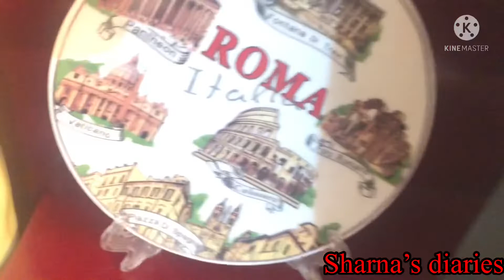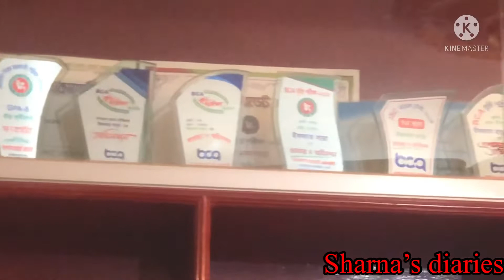সময় পেলেই আমি যেভাবে লিভিং রুম পরিষ্কার করি।